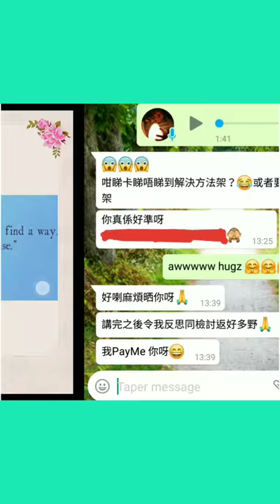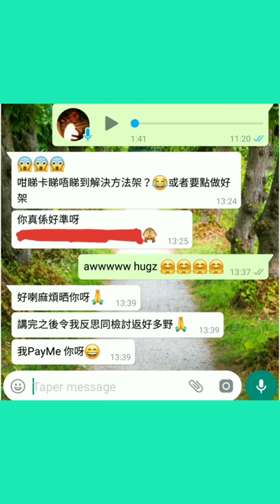塔占暖男星座運勢 ⭐水瓶座⭐ 24/3 - 22/4